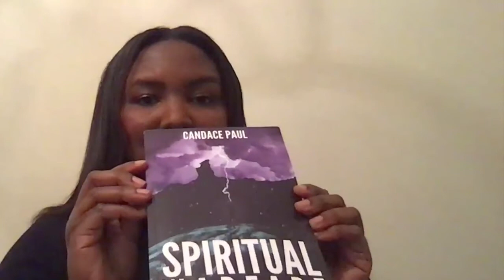**SPOILERS** Coincidence? My book and REAL LIFE spiritual warfare!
Please support by getting the spiritual warfare series. See below:

Spiritual Warfare: Rise to Power

Spiritual Warfare